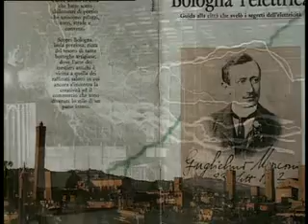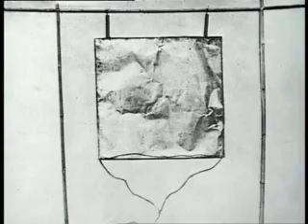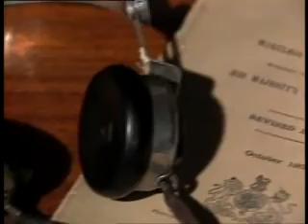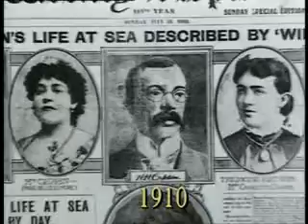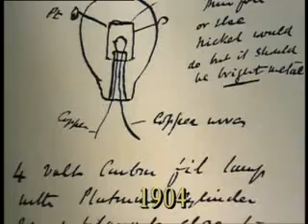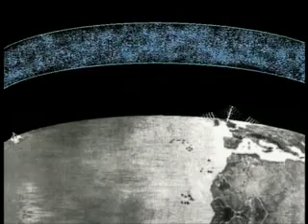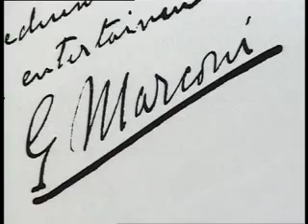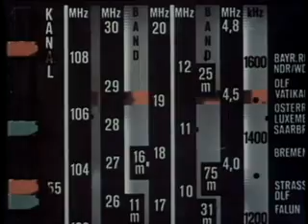013 Guglielmo Marconi & die drahtlose Telegraphie Meilensteine der Naturwissenschaft & Technik